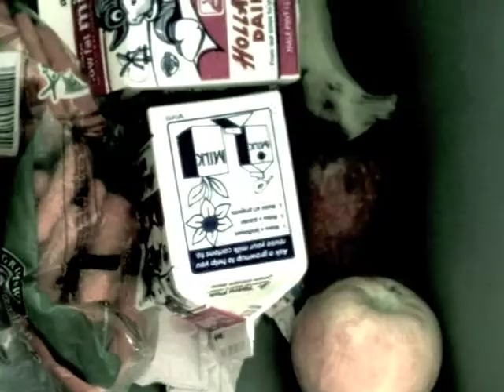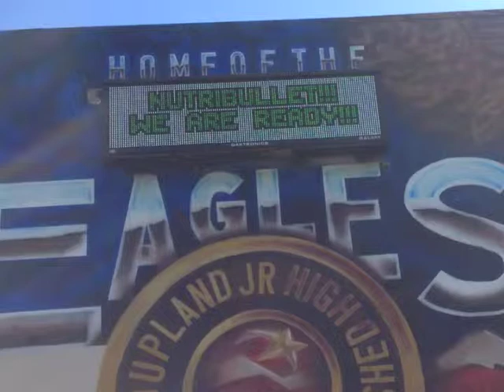Upland Junior High Nutribullet Blast Bar Video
Upland Junior High School video application for Nutribullet University.

Created with iMovie by the staff and students at Upland Junior High in Upland, Ca.